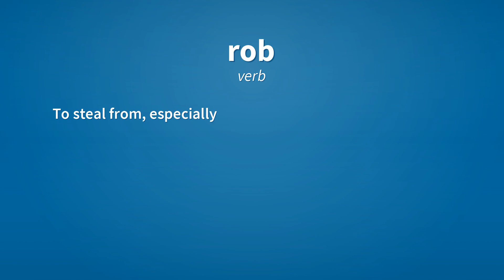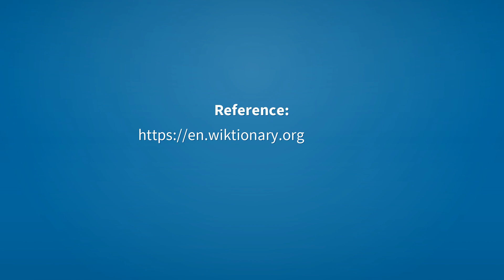Rob | Meaning of rob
See here, the meanings of the word rob, as video and text.

rob (verb)
    To steal from, especially using force or violence.
        He robbed three banks before he was caught.

rob (verb)
    To deprive of, or withhold from, unjustly or injuriously; to defraud.
        The best way to rob a bank is to own one.

rob (verb)
    To commit robbery.

rob (noun)
    The inspissated juice of ripe fruit, obtained by evaporation of the juice over a fire until it reaches a syrupy consistency. It is sometimes mixed with honey or sugar.

Reference:
    rob